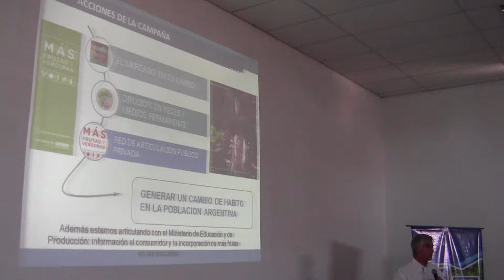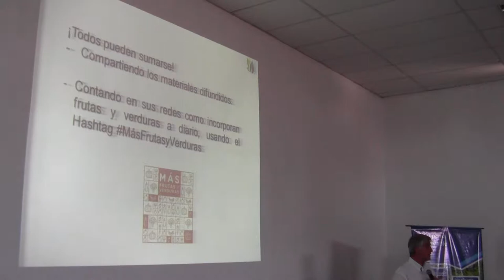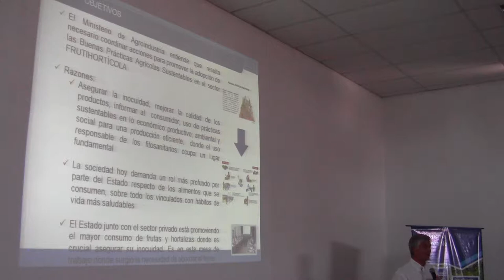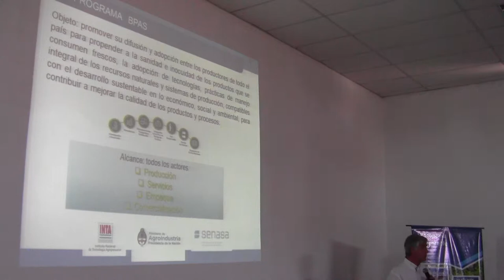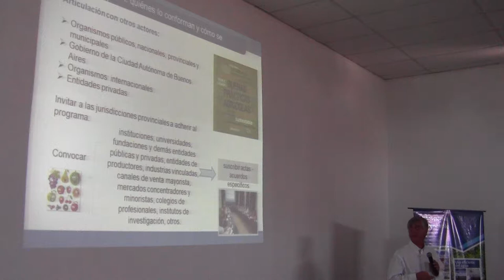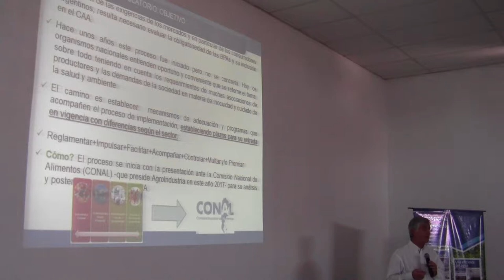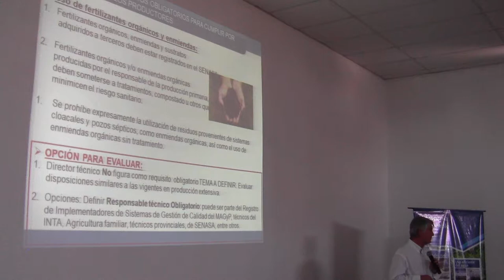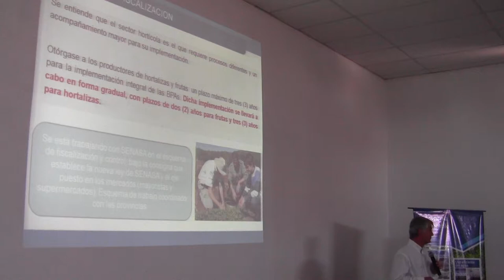Cultivos hidroponicos sustentables 7/13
Hidroponia en la Argentina, desarrollo y limitantes para su crecimiento. Ing. Agr. Raúl Nicolosi (Dirección Nacional de Fruticultura y Horticultura, Ministerio de Agroindustria de la Nación) -
El 25 de octubre de 2017 se concretó en la la EEA San Pedro esta jornada, con el objetivo de compartir el estado del arte en la temática, desde los ùltimos avances tecnológicos, hasta experiencias más modestas pero que dan cuenta de la versatilidad de la herramienta. Estos videos reproducen las exposiciones en salón, mientras que las presentaciones, galería de fotos y síntesis puede accederse en la web